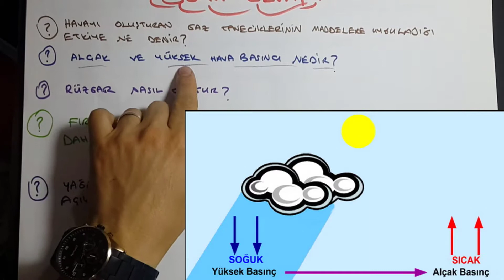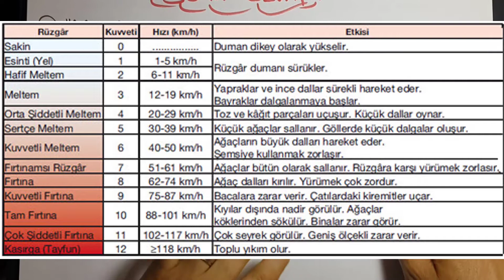HAVA OLAYLARI KONU ANLATIMI - VİDEO VE RESİM DESTEKLİ ANLATIM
"HAVA OLAYLARI KONU ANLATIMI" isimli videoda HAVA OLAYLARI  ile ilgili sizlere yardımcı olmayı amaçlıyorum. Video içeriklerimizi faydalı buluyorsanız desteğinizi esirgemeyiniz. bu videoda değindiğimiz tema ve sorular şu şekilde listelenebilir: